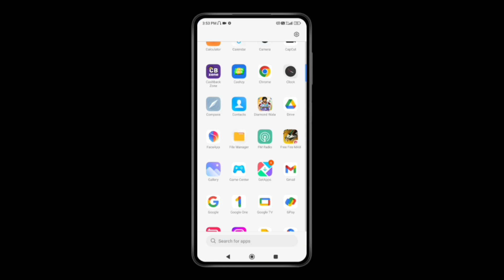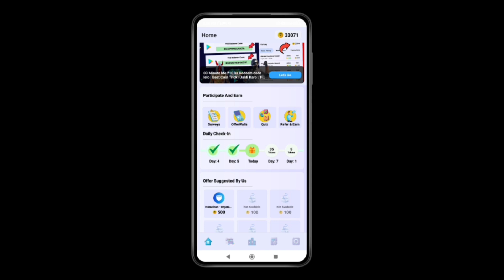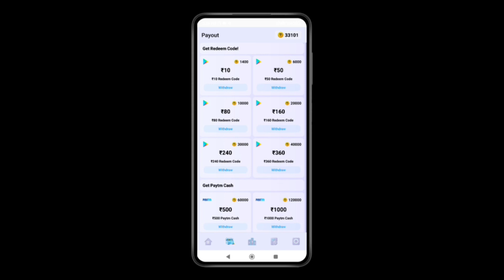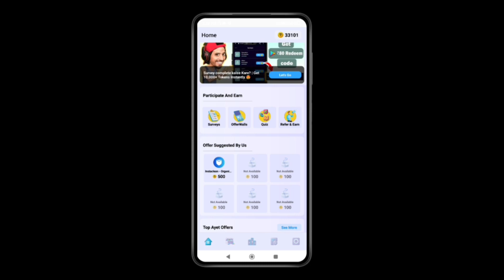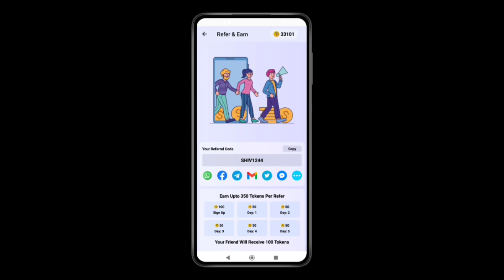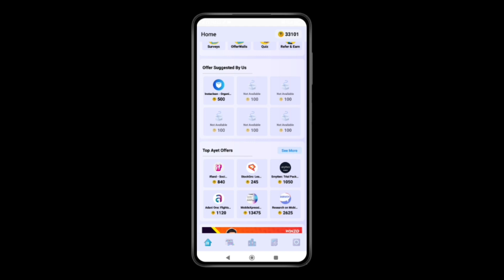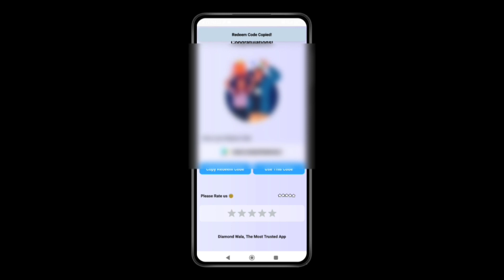rooter app se paytm me paise kaise dale pending problem | how to withdraw money from rooter app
rooter app se paytm me paise kaise dale pending problem | how to withdraw money from rooter app in paytm

Refer Code:- SHIV1244 ( Get 100 extra)

1. rooter app se paytm me paise kaise dale pending problem
2. how to withdraw money from rooter app in paytm
3. rooter app paytm cash redeem problem 2023
4. rooter app paytm cash redeem problem something went wrong
5. rooter app paytm cash redeem kaise kare
6. rooter app se withdrawal kaise kare 2023
7. rooter app se paise kaise withdraw kare problem
8. how to get unlimited money in rooter app
9. rooter app payment proof 2023